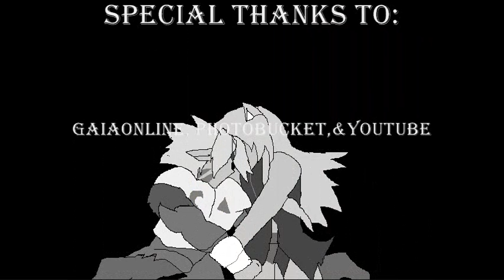Legend of Zelda:Untold Legends RP Ending Credits